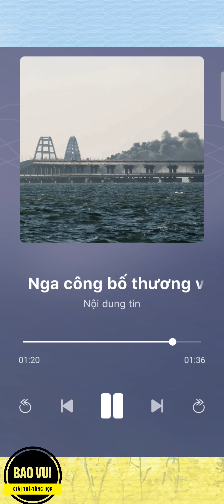Nga công bố thương vong vụ nổ trên cầu nối Crimea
📽️🎥📽️ Video đề xuất :
☎️☎️☎️Hotline  @BAOVUI   :
     🧑‍💼 ZALO :
     🧑‍💼 FACE BOOK :